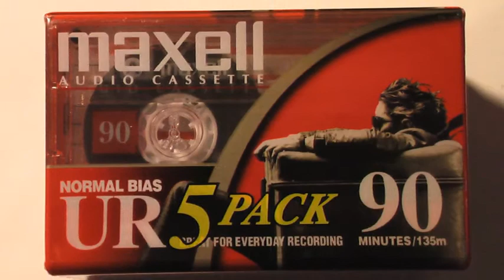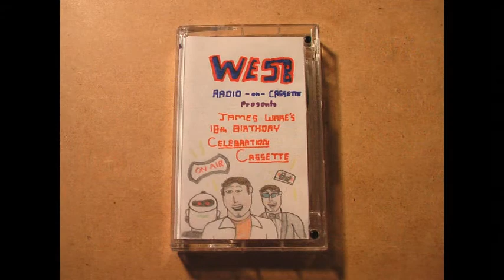James Ware's 18th Birthday Surprise Celebration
A video compilation of the surprise birthday party that was thrown for our dear friend, James W. Ware. It was thrown on the fourteenth of December, 2014.